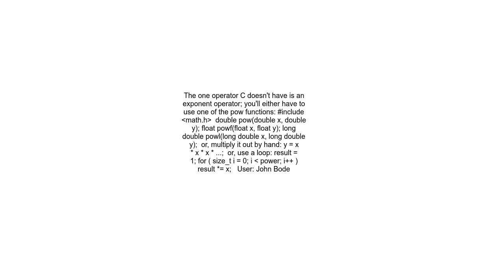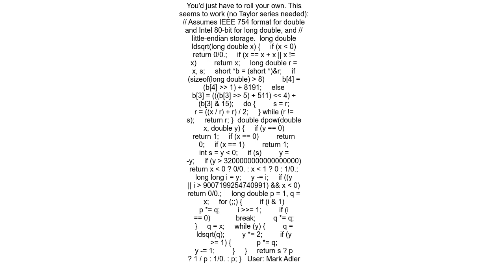Arithmetic operator of power in C